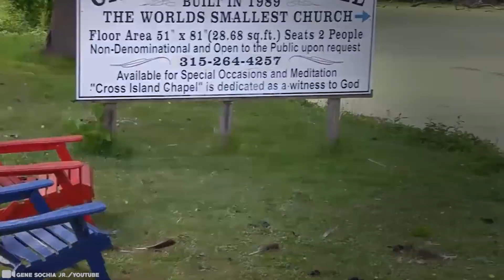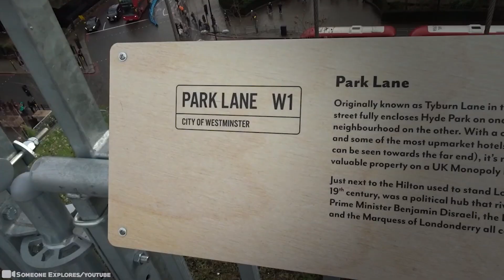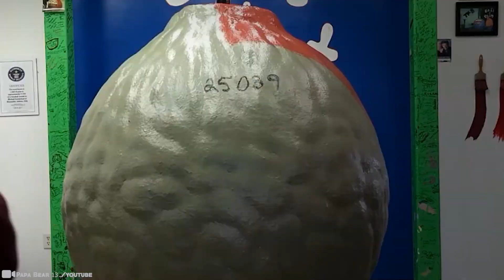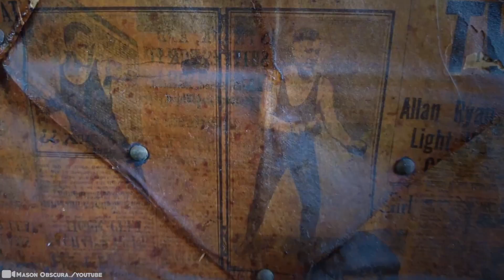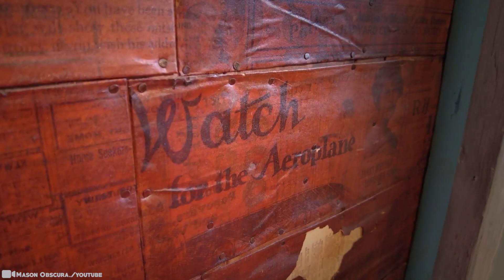Tourists Captured What No One Was Supposed To See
If you’re not a fan of traveling to exotic locations or escaping to a faraway land for a little rest and relaxation, then you’ve come to the right place. We’re  taking  you  around  the  world  with these next amazing videos. With no passport required,  we’re taking you to Paris in China,  a paradise of cats in Disneyland, and a cantina in a nuclear disaster zone. We even get to visit a haunted hotel right out of a Hollywood horror flick. You will not believe what’s out there waiting for you... 15 Mysterious Things Found by Tourists